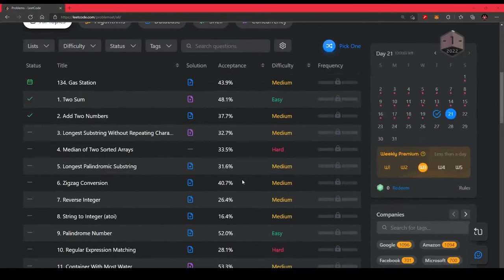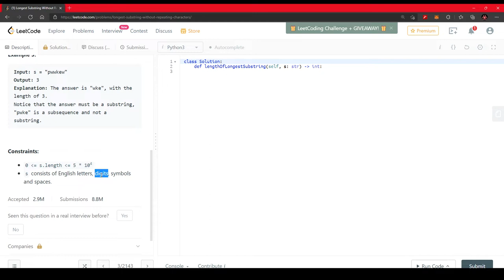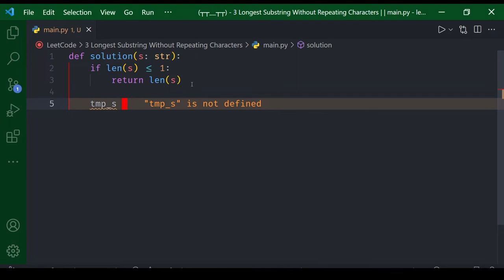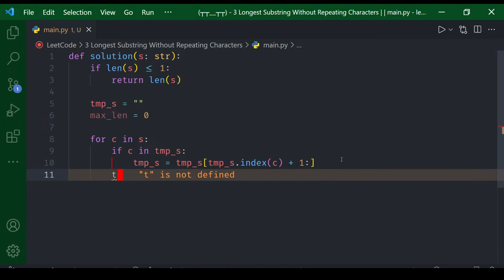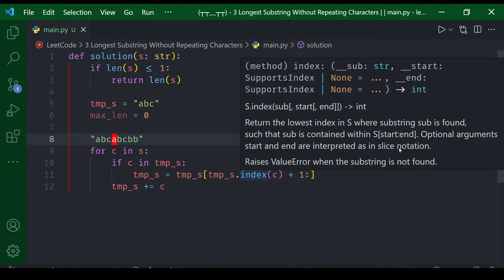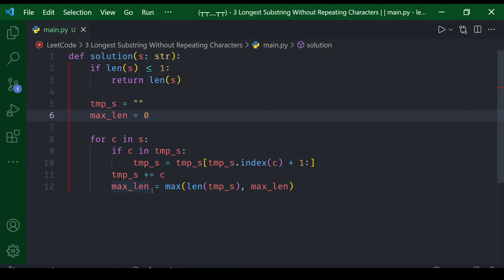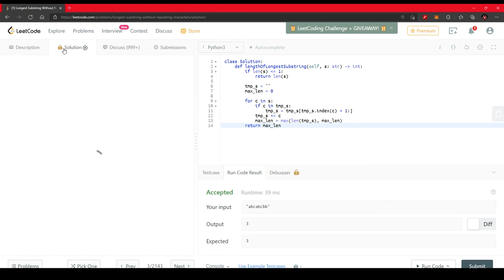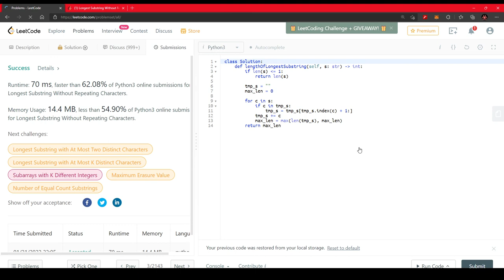[LeetCode Challenge #1] Problem 3 - Longest Uniquely Spelled Substring [Python]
Hey hey guys... now saya cuba menyelesaikan masalah-masalah daripada LeetCode!